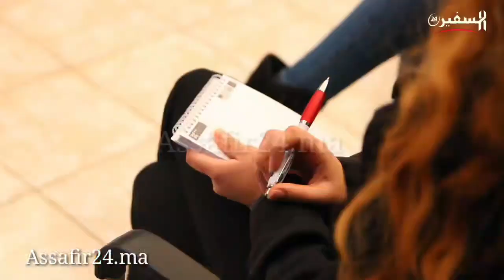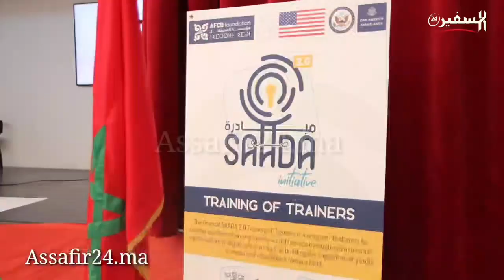لأول مرة بجهة الشرق.. دورات تكوينية في الأمن الرقمي والحماية من الأخبار المضللة